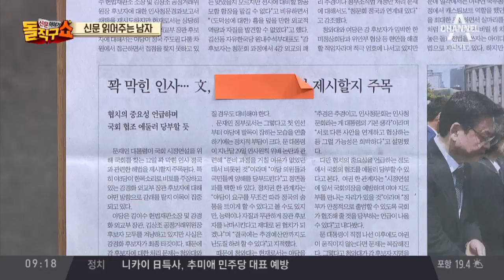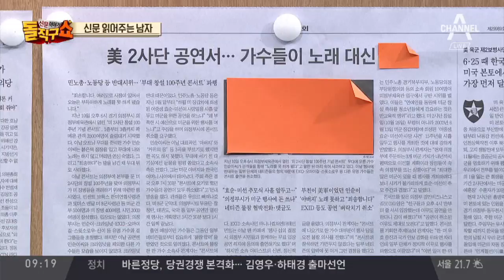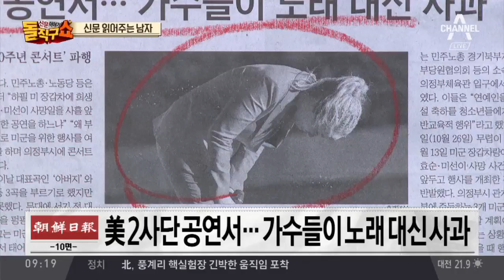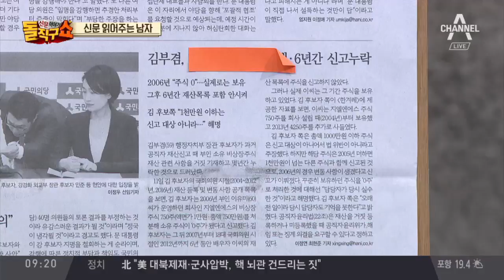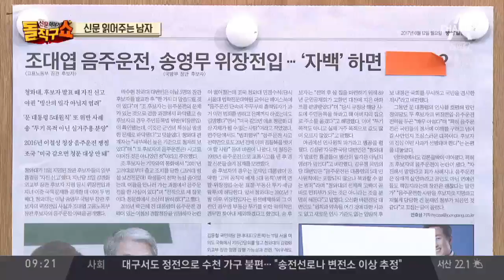신문 읽어주는 남자 - 6월 12일 돌직구 브리핑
동아사설 '親文 코드' 교육·법무·국방장관…대통합 안 보인다

 한국 꽉 막힌 인사…文, 시정연설서 해법 제시할지 주목

 조선 美 2사단 공연서… 가수들이 노래 대신 사과

 경향 청, 이번에도 하자 사항 '자진 신고'

 한겨레 김부겸, 부인 재산 거짓기재·6년간 신고누락

 서울 "밥이 민주주의 되어야" 사회적 대타협에 초점

 중앙 조대엽 음주운전, 송영무 위장전입…'자백'하면 면죄부?

〈평일〉
08시 00분 라디오쇼 정치시그널 (유튜브 라이브)
08시 50분 김진의 돌직구 쇼
10시 20분 김진의 더라방 (유튜브 라이브)
12시 00분 뉴스A 라이브
15시 50분 강력한 4팀
17시 20분 뉴스TOP10
19시 00분 뉴스A

〈주말〉
12시 00분 토요랭킹쇼·뉴스A 라이브
17시 40분 뉴스TOP10
19시 00분 뉴스A